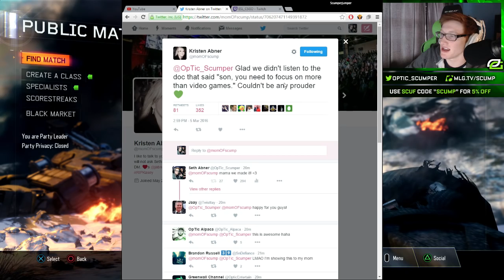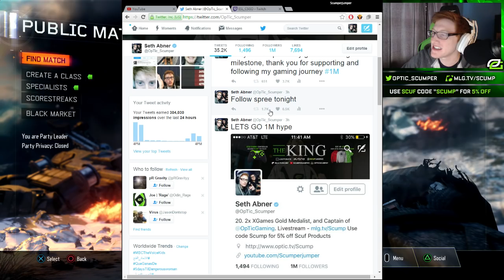1 MILLION Twitter Followers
Please rate the video bros!!